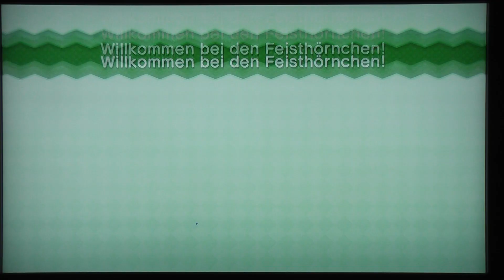Let's Play (Together) New Super Luigi U (100%) - Part 1 - Mopsie = Pro Overload!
Zu 100% abgeschlossene Level in diesem Part mit allen Star Coins, sowie Secret Exit und Luigi Easter Eggs:

Eichenhain 1 - Willkommen bei den Feisthörnchen!
Luigi Easter Egg: 02:20

Eichenhain 2 - Schieferbergwerk
Luigi Easter Egg: 08:36

Eichenhein-Burg - Abgebrannt im Ritzelturm
Luigi Easter Egg: 10:06

Eichenhain-Cheep-Cheep - Guten Happetit!
Luigi Easter Egg: 12:26

Eichenhain 3 - Maulfwurfjagd am Yoshi-Hügel
Luigi Easter Egg: 15:18